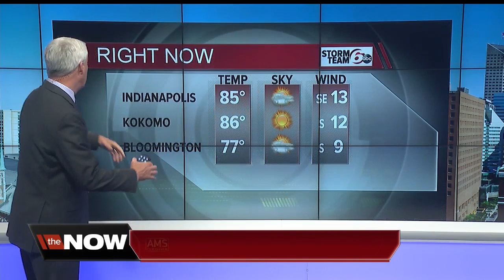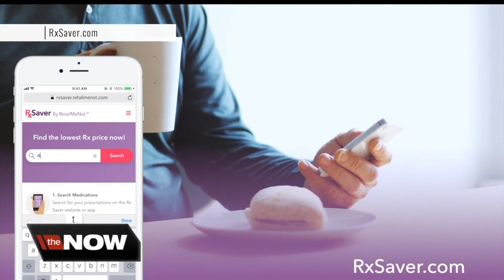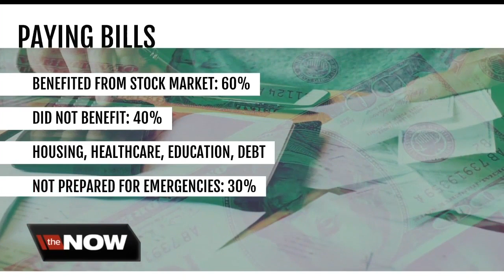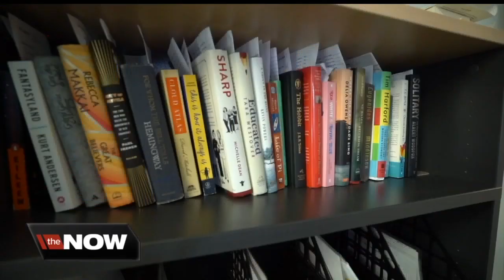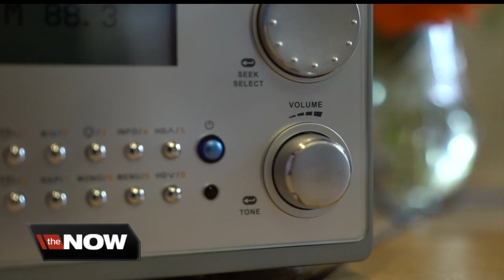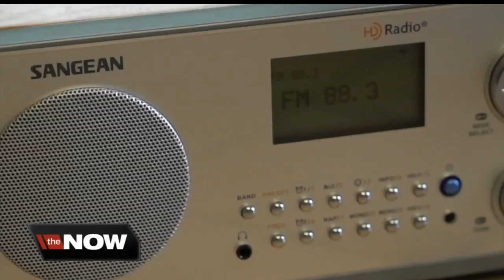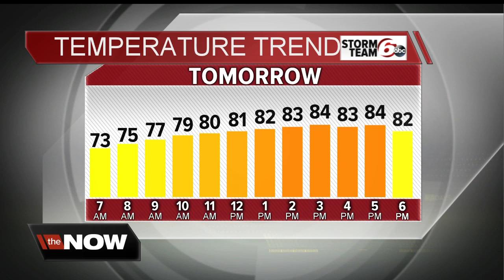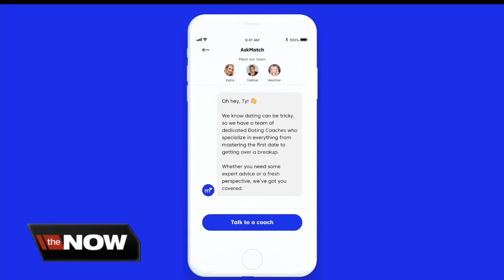RTV6 News at 5:30: Friday, July 5